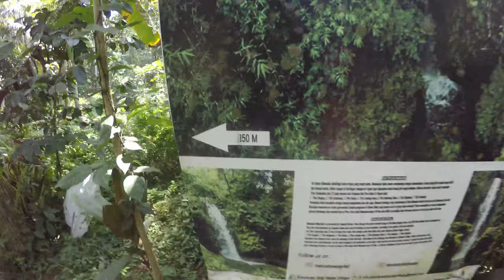SEKALI MASUK DAPAT DUA MANUABA WATERFALL | BALI VLOG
Halo semua!!!

Kali ini Saya berburu kesegaran ke AIR TERJUN MANUABA, ikuti keseruannya!!!